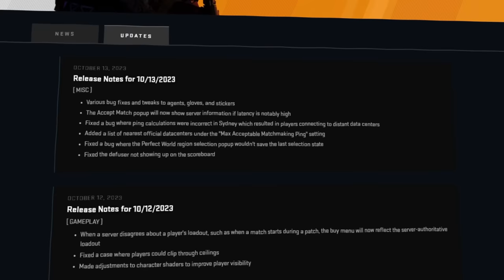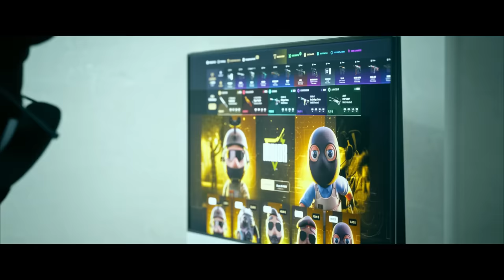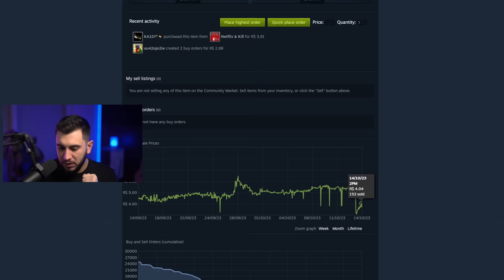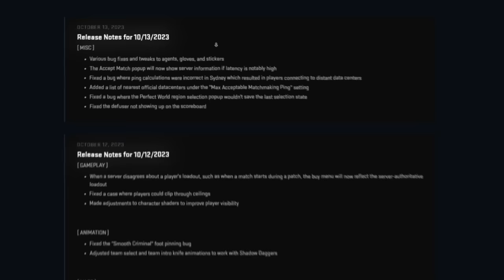a valve BUFOU essas luvas do CS2 ou é apenas um BUG?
A Valve teria dado um buff na luva vice?